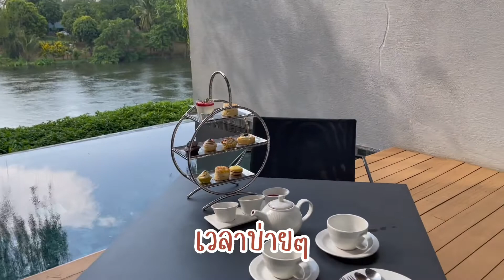พาทัวร์ห้องพูลวิลล่าสุดหรู TARA VILLA ใน 5 นาที | MINDtalk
พามาเที่ยว TARA VILLA Riverkwai Resort พูลวิลล่าส่วนตัวสุดหรูที่กาญฯ
กับห้อง One Bedroom Pool Villa และมาดูกันว่า ห้องนี้มีอะไร!

Tara Villa Riverkwai Resort in Kanchanaburi with luxury private pool villa.
Let's explore the facilities of One Bedroom Pool Villa!